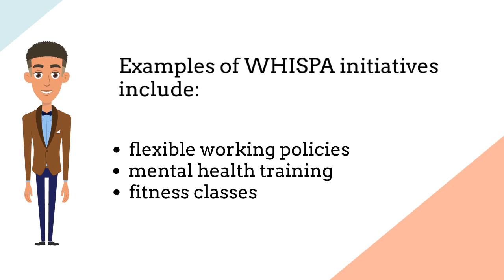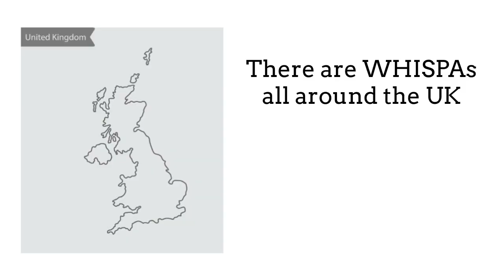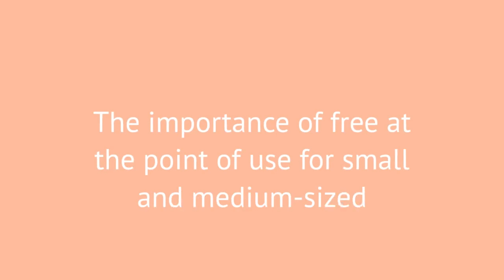WHISPAs explainer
Transcription

SLIDE 1 OPENING/TITLE SLIDE [narrated text slide]
Welcome to this video overview of WHISPAs.
[Narrator]: What are WHISPAs?
SLIDE 2 [narrated text slide]
[Narrator]: WHISPA standards for:
Workplace Health and Wellbeing InitiativeS that are free at the Point of use to workplAceS

SLIDE 3 [narrated and animated text slide]
[Narrator]: WHISPAs provide:
Information and advice; activities and services; and accreditation and recognition.

SLIDE 4 [narrated text slide]
[Narrator]: All to support staff health and wellbeing.

SLIDE 5 [talking on camera]
[Abi Dennington-Price, WHISPA Public Contributor is speaking]
"If there was something free that we know can benefit the employers AND the employees - so everybody together - to me, that sounds like the winner"🙂

SLIDE 6 [narrated text slide]
[Narrator]: Examples of WHISPA initiatives include: flexible working policies; mental health training; and fitness classes.

SLIDE 7 [Jenny talking on camera]
[Jenny Dugan, Coventry City Council is speaking]
"WHISPAs can apply to: policies and procedures; sickness absence; health and safety; line management and board-level engagement - because, with any scheme like this, if you don't have buy-in from the senior management team it is just going to fall over".

SLIDE 8 [narrated text slide - map of UK showing WHISPA locations]
[Narrator]: There are WHISPAs all around the UK.  Thrive at Work in the West Midlands is one of many WHISPAs.

SLIDE 9 [text slide - showing pictures to suggest WHISPA themes]
[No narration during this slide]

SLIDE 10 - [Jenny talking on camera]
"Areas WHISPAs can help...one is mental health; one is musculoskeletal - they are the two main reasons that people take longer-term sickness absence.  And then the last section is all around lifestyles, so again, things that impact on peoples health like: smoking, alcohol and substance mis-use; physical activity; healthy eating; the sorts of things that impact on people's health".

SLIDE 11 [text/animated slide] A national resource for WHISPAs?

SLIDE 12 - [Laura talking on camera with Jenny + Abi present]
[Laura Kudrna from the University of Birmingham is speaking to Jenny Dugan]
"There is free advice and information going on at local levels, but it's very specific to that area, so why can people access something nationally at the minute?

[Jenny replies to Laura]
"What happened to the (national) workplace wellbeing charter was that a commercial business that oversaw it was a charity of social enterprise based in Liverpool, and to my knowledge they went out of business"...

 SLIDE 13 [text slide] 'The Importance of free at the point of use for small'...

SLIDE 14 - [Jenny talking on camera to Laura with Abi present]
"That's probably the biggest barrier for a small to medium-sized enterprise...they don't want to pay that kind of money.  There are lots of things that you've mentioned that are free that employers can or will do because they are free".

SLIDE 15 [text slide] 'A wider reach'

SLIDE 16 - [Abi talking on camera]
“So, is it possible that WHISPAs can also help wider family members?”

SLIDE 17 - [jenny talking on camera - responding to Abi's questions]
"An employer might do an event on smoking: I've never smoked, but I might take information home for my husband or my partner or my sister or my mother (who smoke) so WHISPAs do have a wider reach than just the individuals that you are working with in that workplace".

SLIDE 18 - [text/slide]
[Narrator]: if you'd like to learn more about the WHISPA project and how to join our network, please visit our